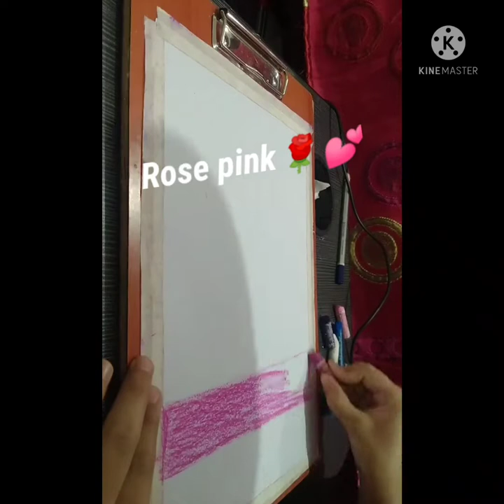Oil pastel lovely ocean scenery.oilpastel.AayatArts.